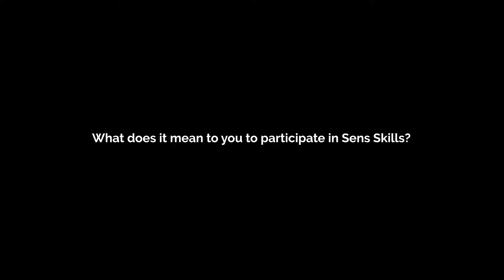Icing out the competition: The PWHL Ottawa meets the Ottawa Senators at Sens Skills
CAA Magazine sat down with PWHL Ottawa players Savannah Harmon, Brianne Jenner, Daryl Watts, and Emily Clark to discuss the chance to share NHL ice with the Ottawa Senators on January 28 for the Sens Skills presented by CAA North & East Ontario.